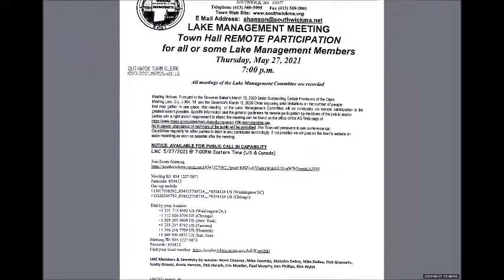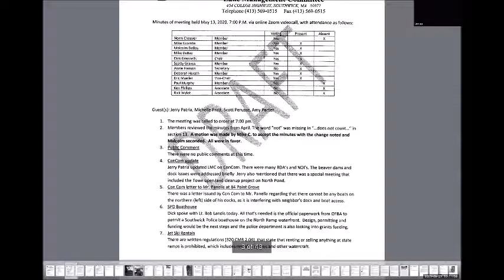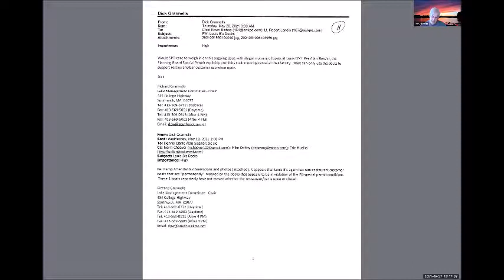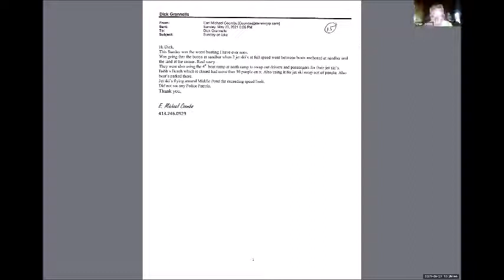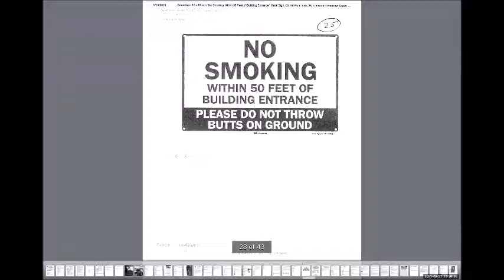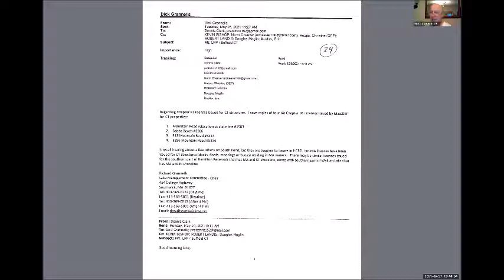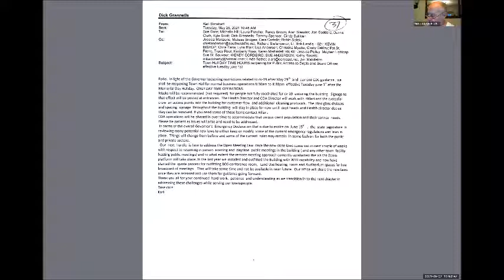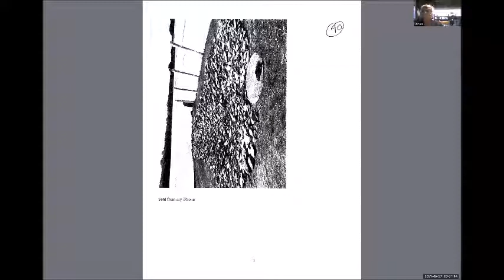Lake Management Committee Meeting May 27, 2021